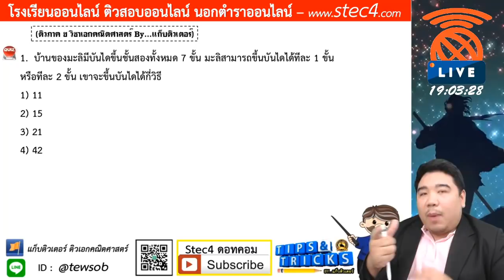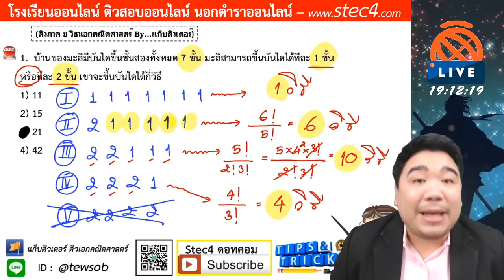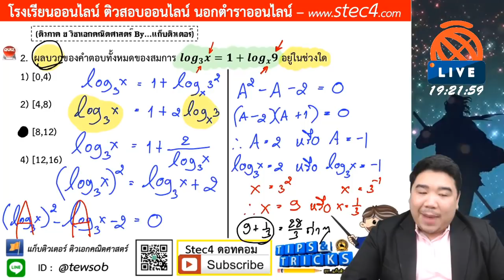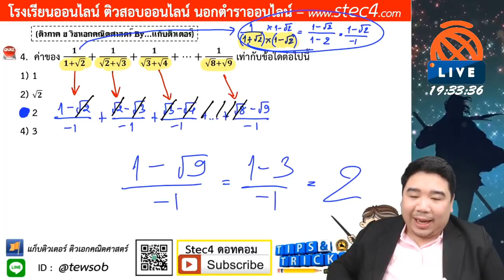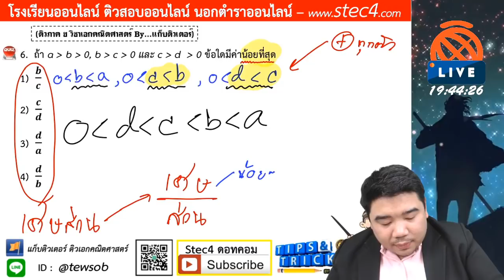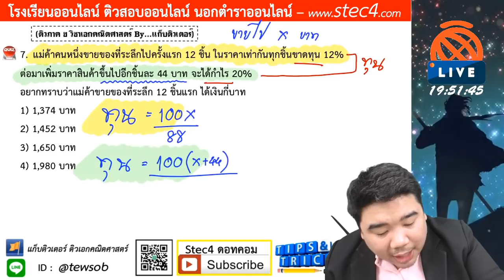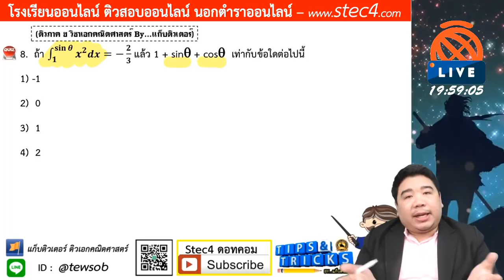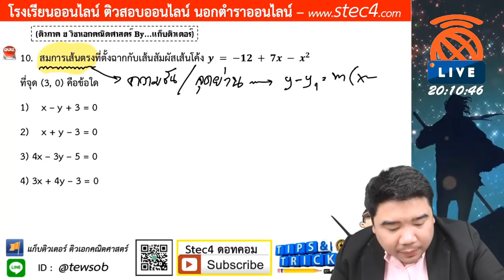[🔴LIVE - ติวสอบครูผู้ช่วย] ภาค ข วิชาเอกคณิตศาสตร์ By แก็บติวเตอร์ 10/03/63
👉เอกสารติว ภาค ข คณิตศาสตร์ ณ วันที่ 10/03/63 By แก็บติวเตอร์
❤️วิดิโอติวฟรี ครูผู้ช่วย ติดตามได้ที่

👉คอร์สออนไลน์ ติดตามได้ที่ หรือสอบถามทีมงานได้ครับ